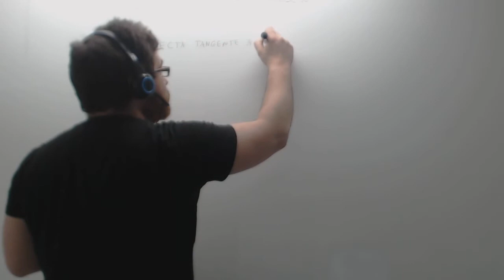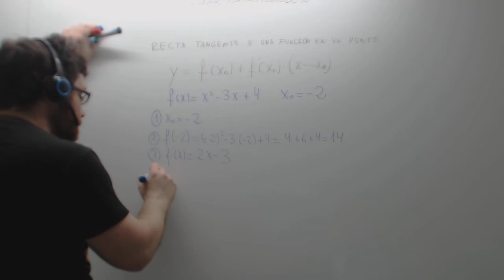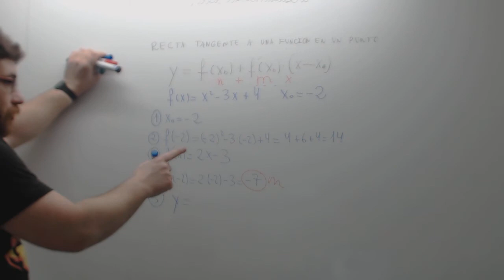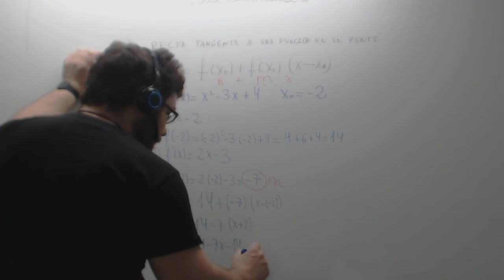Hallar la ecuación de la recta tangente a una curva Matemáticas 1º Bachillerato Academia Usero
Hallar la ecuación de la recta tangente a una curva Matemáticas 1º Bachillerato
Aprovechamos la derivada para hallar la ecuación de la recta tangente a una función en un punto. La ecuación es y=f(x0)+f'(x0)·(x-x0)
Pasos:
1) Calcular f(x0)
2) Calcular f'(x)
3) Calcular f'(x0)
4) Sustituir en la ecuación.
Academia Usero en Estepona, el centro de formación con más vídeos en Internet del Mundo presenta: Hallar la ecuación de la recta tangente a una curva Matemáticas 1º Bachillerato